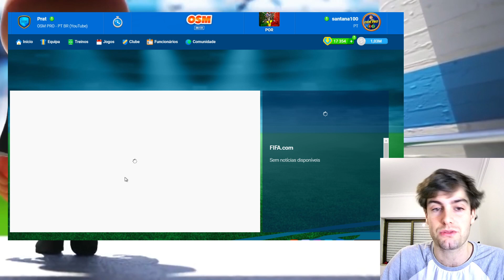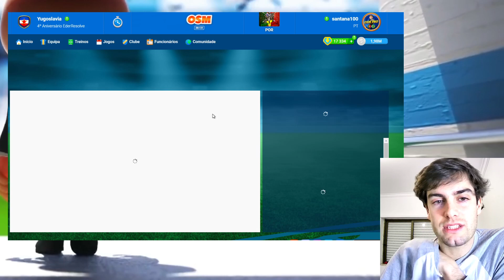OSM PRO MODO CARREIRA (32.º jornada) - Obj.16ª na 3ª LIGA ESPANHOLA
Bem vindos ao 2.º modo carreira do canal OSM PRO na 3ª liga ESPANOLA grupo C 😎.

Bem vindo ao OSM PRO (00:00)
INSCREVA-SE para as melhores DICAS DE OSM (00:20)